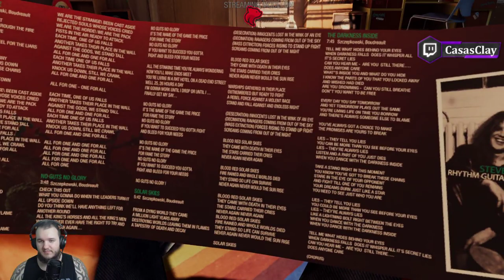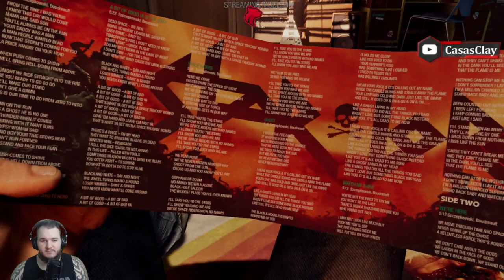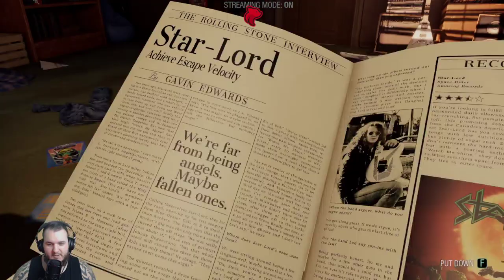Marvel's Guardians of the Galaxy - FIRST IMPRESSIONS - Part 1 - Let's Play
Marvel's Guardians of the Galaxy Let’s Play by Casas Plays, formerly known as CasasClay.

Marvel's Guardians of the Galaxy is an action-adventure video game developed by Eidos-Montréal and published by Square Enix's European subsidiary. Based on Marvel Comics' Guardians of the Galaxy comic book series, the game was released for Microsoft Windows, Nintendo Switch, PlayStation 4, PlayStation 5, Xbox One, and Xbox Series X/S on October 26, 2021.